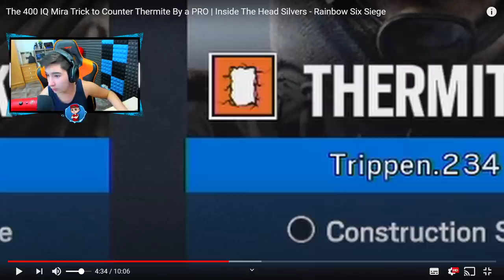LA MAYOR HUMILLADA EN UN PARTIDO PROFESIONAL DE R6 - Reaccionando / Pablotas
► ¡Sígueme!